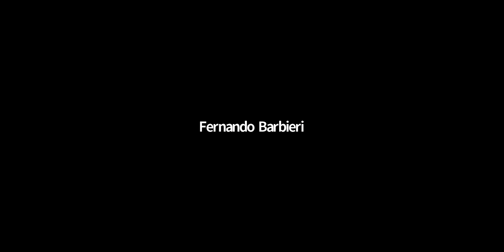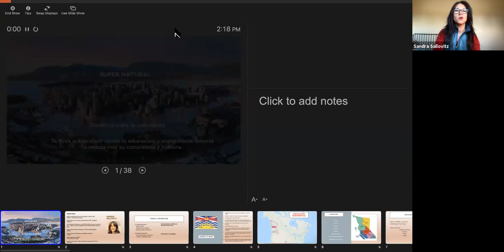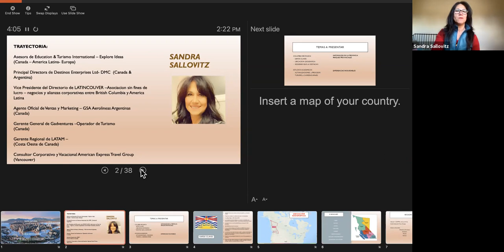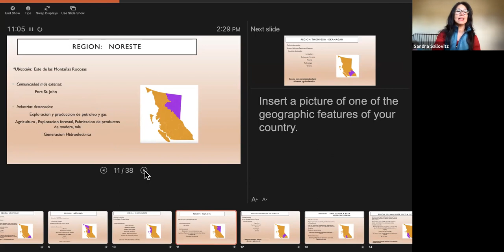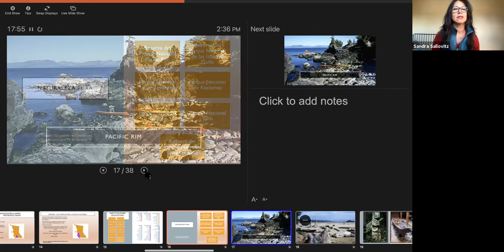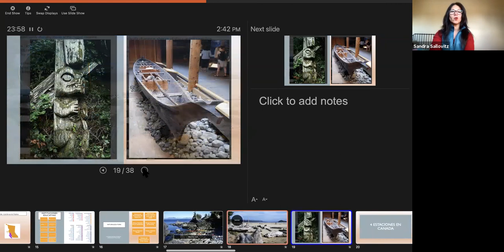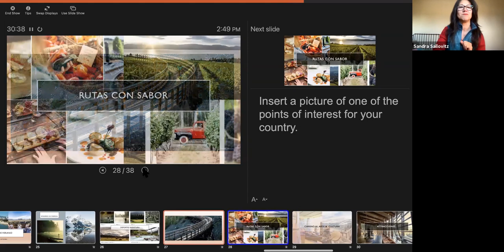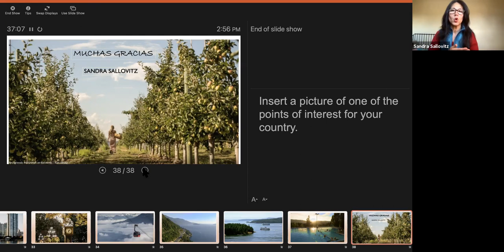Turismo natural, nativo y de bienestar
Agente de ventas general de Turismo de Vancouver - Directora de Destinos Enterprises - Desarrolladora de negocios - Organizadora de eventos. Capacitadora y formadora de agentes de turismo. Reconocida por mostrar
dedicación, liderazgo y excelencia en viajes, turismo y educación. Con más de dos décadas con un conocimiento profundo de los destinos canadienses, en esta charla nos presenta la Columbia Británica, exponiendo todos tus aspectos.